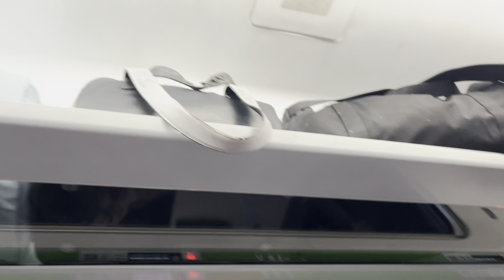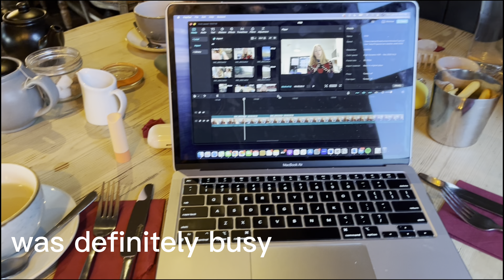first weekend trip to BATH, UK | London study abroad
hi guys!:)
this weeks video was extra special because it was my first official trip while studying abroad! Once again, I am extremely blessed and grateful to be able to study in London and go on trips like this. I hope these videos in my new study abroad series inspire y'all to pursue an opportunity like this!

Thankful for y'all:)